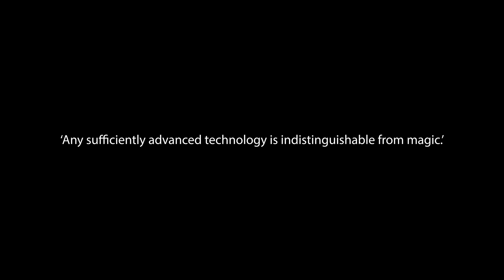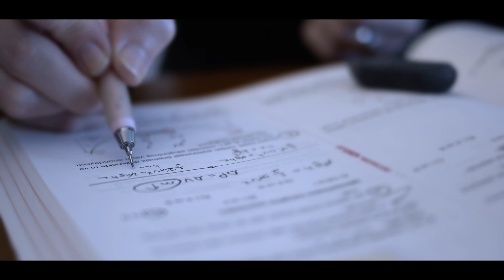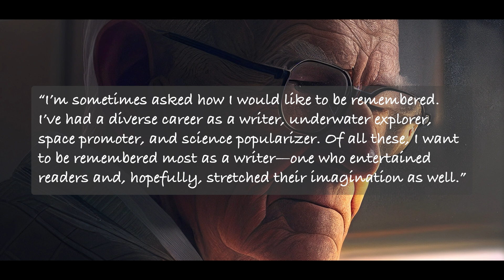Arthur C. Clarke: Visionary of the Future | Science Fiction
Discover the extraordinary life of Arthur C. Clarke, a British science fiction icon, futurist, and inventor whose imagination shaped our understanding of the universe. From his groundbreaking novel "2001: A Space Odyssey," adapted into the timeless film by Stanley Kubrick, to his numerous contributions to science fiction literature, Clarke's influence is immeasurable.

In this video, we delve into Clarke's foresight, exploring his predictions that have transformed into reality. From satellite communication to space tourism, Clarke's visionary concepts paved the way for the technological marvels of today. His ability to foresee the future was not limited to fiction; he played a significant role in inspiring actual space exploration, even assisting in convincing President John F. Kennedy about the feasibility of reaching the Moon.

Join us as we explore Clarke's journey, from his early inspirations and scientific achievements to his profound impact on the fields of space exploration and literature. Learn about his role in the space age and his enduring legacy as one of the Big Three Science Fiction writers alongside Heinlein and Asimov.

Arthur C. Clarke's story is one of curiosity, imagination, and a passion for the cosmos. Dive into the world of this literary genius and visionary thinker. If you're fascinated by the wonders of science fiction and space exploration, this video is a must-watch.

Proofreading: Aby Jane Richards
Voice over: Tom Bennett
Editing: Sven Piper
Thumbnail: Midjourney AI

Footage:
In the video used footage is from Storyblocks.com & Artgrid.io

Version 1.0